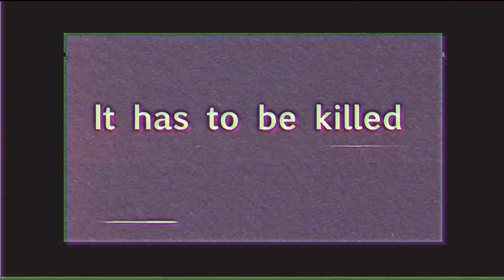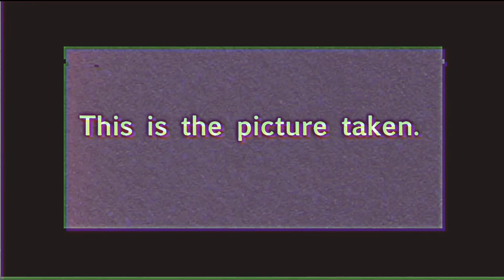YardStalkers - S1 E1 Analog horror